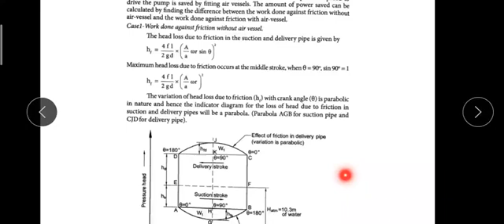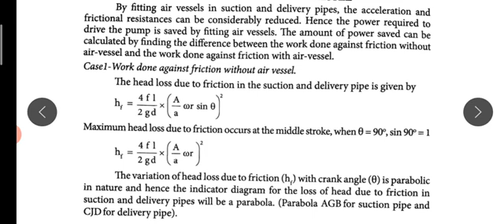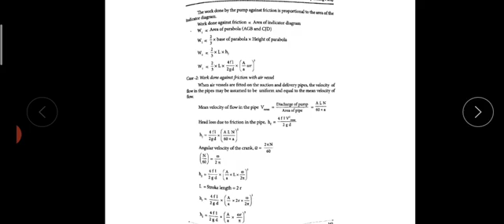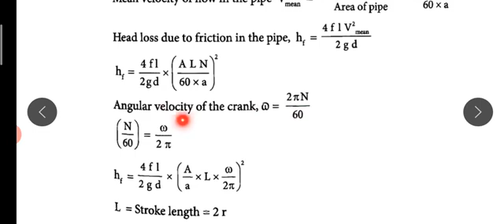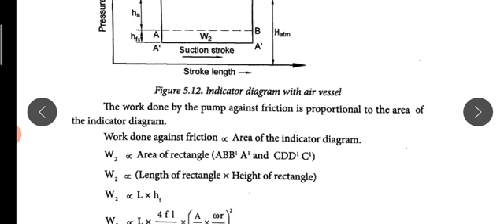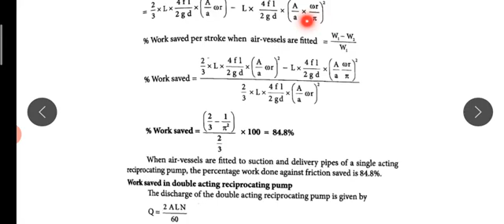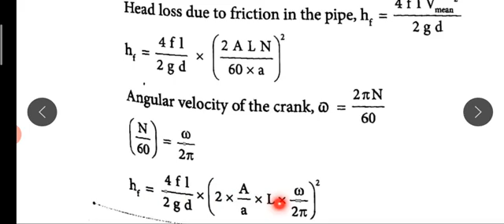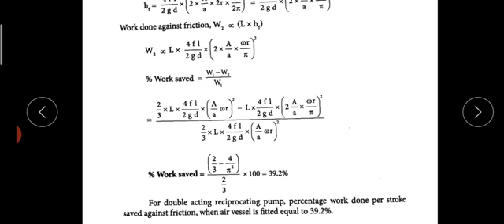MET 206 MODULE 3 PART 13 (MODULE 4 in 2015 Scheme)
Work saved by fitting air vessel